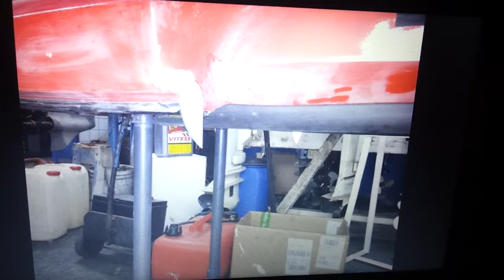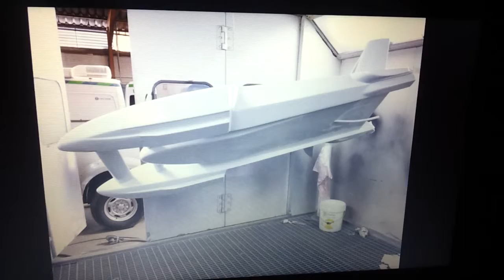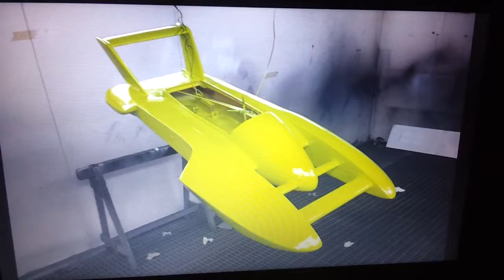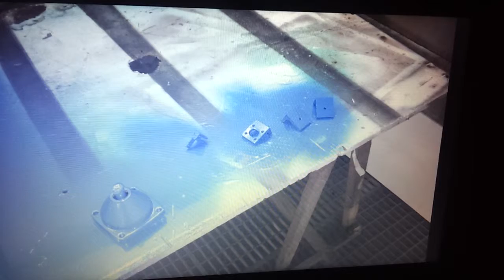Rc boat miss budweiser restoration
Hi, this time we see the restoration of hydro, thanks for watching.radio controlled boat restoration  Funk Boot Restaurierung  radiocommandé la restauration du bateau  無線電控制船復原  radiografisch bestuurbare boot restauratie  restauro barca radiocontrollato  ラジコンボート復元  радиоуправляемые восстановление лодки  วิทยุควบคุมการบูรณะเรือ  restoration rc boat miss budweiser  restauración  rc boat  hidroplano  carreras  race rc boats  hobby  lancha  barca  paint  pintura  ocean